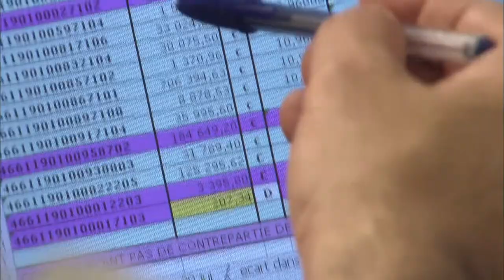FILM GPC CARTON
Film institutionnel réaliser par Replay prod pour le compte de la société GPC CARTON filiale de Jenna holding